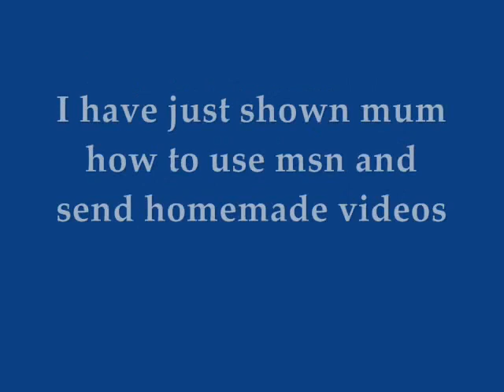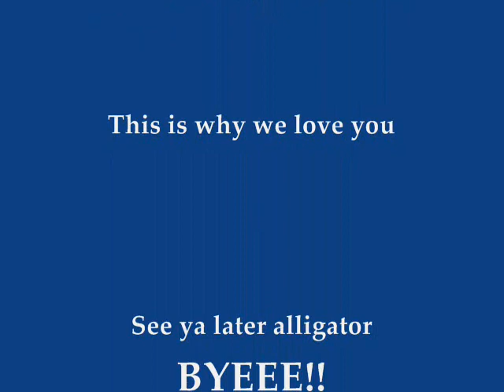My Crazy Mum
This is my mums first video message sent via MSN, We all love my mum. she's mad!